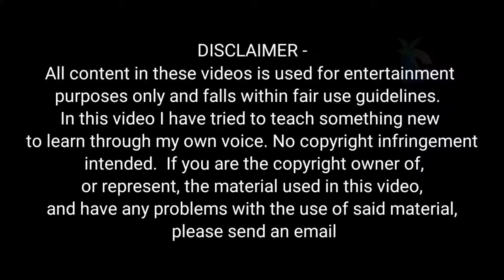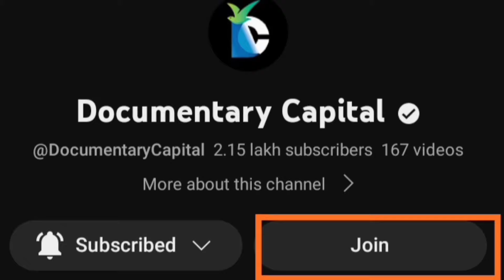Development of human life from primitive man | human origin and evolution |आदिमानव की उत्पति व विकास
Primitive humans Survival | Aadimanav ka kahani !

Human Evolution discovery| Primitive human Life | मानव विकास और आदिमानव | Aadimanav ka itihaas

Documentarycapital

👇- Your query -👇

aadimanav real video
history
adimanav
adimanav history in hindi
Archaic_humans
Who was the first human
Ancient humans
human evolution
PREHISTORIC ANIMALS
EARTH
HUMAN HISTORY
EVOLUTION

aadimanav
adimanav
आदिमानव का जीवन
aadimanav ki kahaniyan
aadamanav kaise hote the
primitive human life
early human story
ancent human life
aadimanav ki bhojan ki kahani
मानव की भोजन की कहानी
आदिमानव की कहानी
aadimanav ka jivan kal
jiwan kahan se aaya
डायनासोर का अंत और इंसानो का जन्म
पृथ्वी में मनुष्य कहाँ से आये थे
पृथ्वी पर जीवन की उत्पत्ति
मानवों की उत्पत्ति